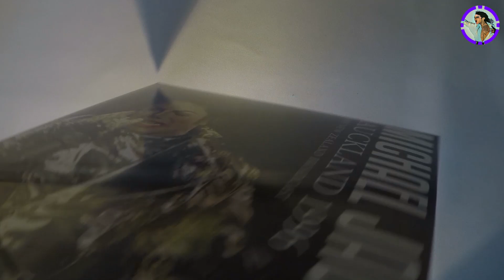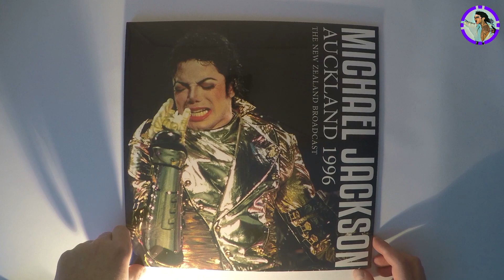Michael Jackson - LP live in Auckland 1996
Check other cool Collectors